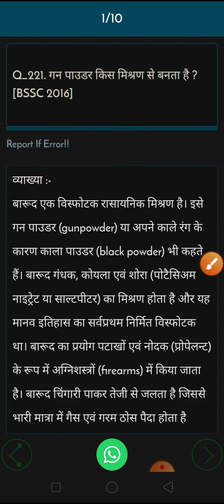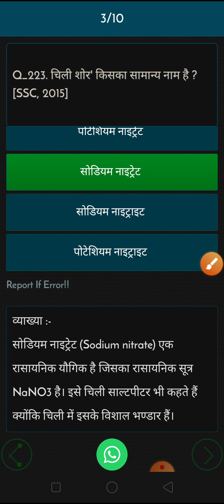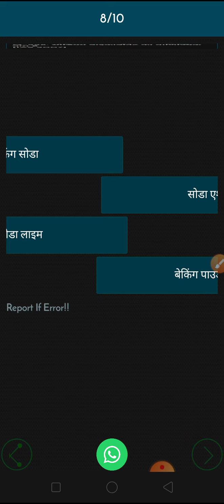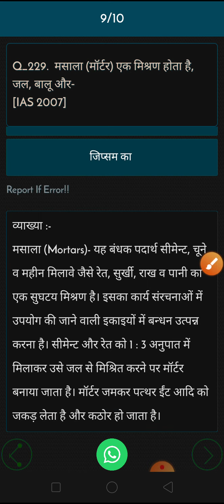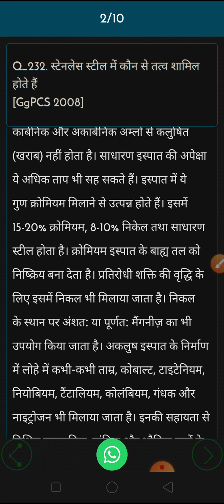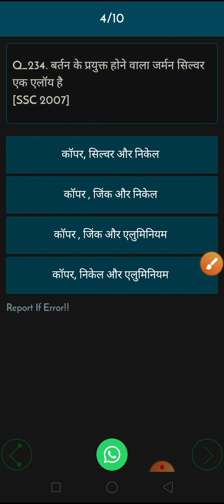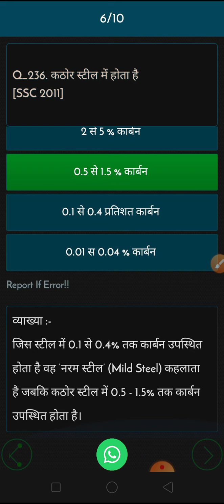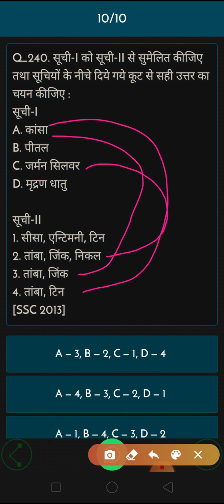Metal Hindi questions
dhaatu aur adhatu Hindi question

Dhatu adhatu important questions

metal and nonmetal important question

what is a quality of metals

what is a quality of nonmetals

difference of metals and nonmetals

how can find of its matter and in non metals

metal and nonmetal 10th class

metal and nonmetal all class

metal and nonmetal class 7

metal and nonmetal class 6

metal and nonmetal class 4

metal and nonmetal class 8

metal and nonmetal class 9

metal and nonmetal class 10

metal and nonmetal class 11

 metal and nonmetal class 12

 metal and nonmetal class valuation metals and nonmetals

 graduation chemistry

chemistry of graduation

easy remember non metal and non metal

question BPSC metal and nonmetal

question UPSC metal and nonmetal

question SSC metal and nonmetal

question metal nonmetal important question